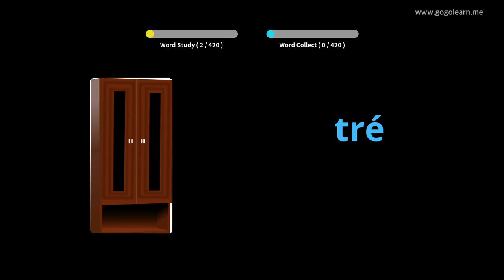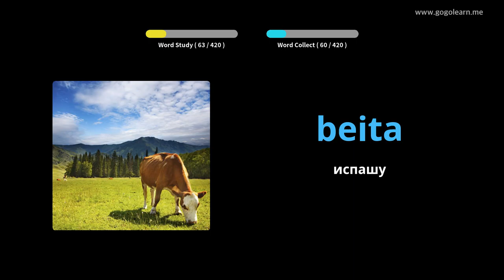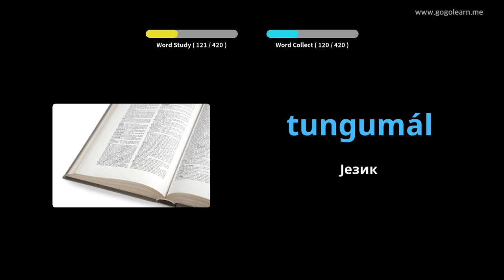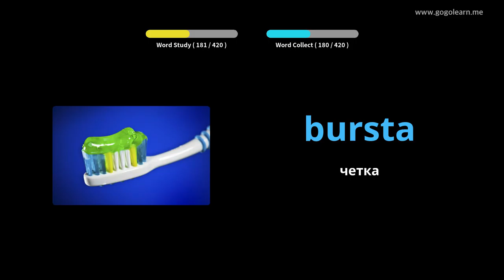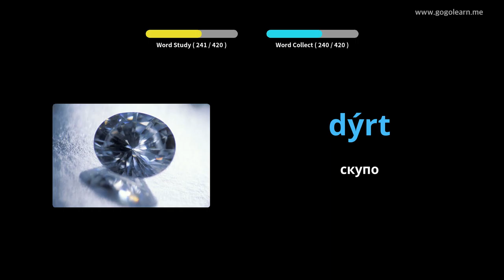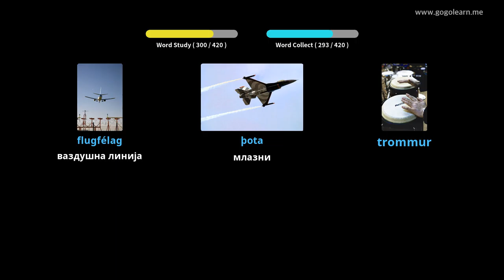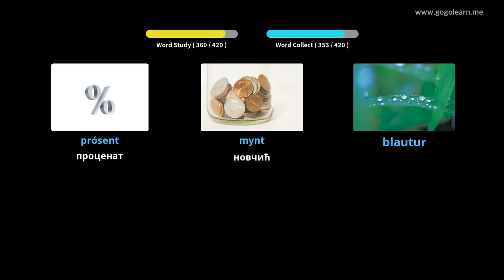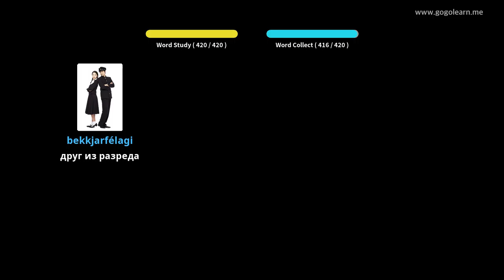Средња школа исландског вокабулара 2 | Golearn